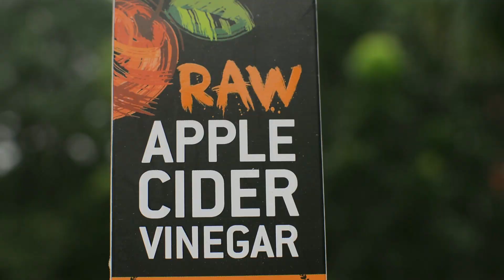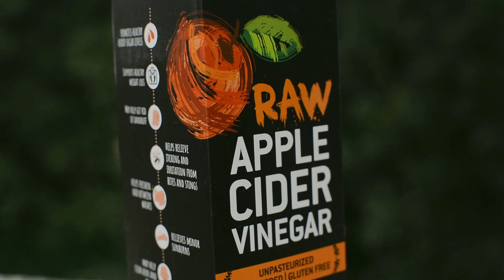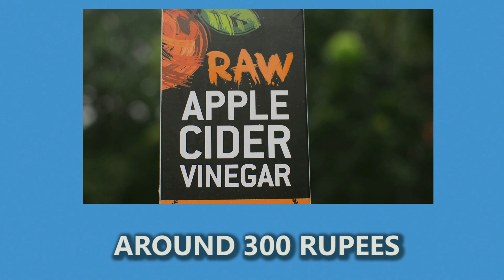Why apple cider vinegar is so important || Asitis Apple Cider Vinegar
In this video i have discussed about the importance of Apple Cider Vinegar and along with this i have discussed about the Asitis  Apple Cider Vinegar You can have a look about this Asitis  Apple Cider Vinegar :